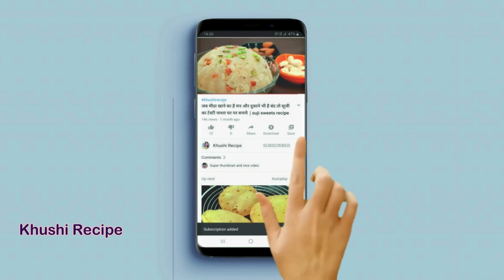गेहू के आटे से बनाये केक बहुत ही सॉफ्ट स्पंजी टेस्टी और हेल्दी जो सबको पसन्द आये | atta cake recipe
गेहू के आटे से बनाये केक बहुत ही सॉफ्ट स्पंजी टेस्टी और हेल्दी जो सबको पसन्द आये | atta cake recipe - आज में आपके लिए wheat flour cake की हेल्दी रेसिपी लेकर आयी हु अगर  घर पर किसी का बर्थ डे हो तो आप बड़ी ही आसानी से घर पर ही इस  atta cake recipe  का ऐसा टेस्टी केक बना सकती है और वैसे भी आपने मैदे का केक तो कई बार खाया होगा पर क्या आपने कभी atta cake recipe घर पर ही बेकरी से भी अच्छा बनाया है  नहीं तो आप एक बार जरुर बनाकर देखे मेरे इस तरीके से ये आटा केक बहुत ही बढ़िया लगता है | और ये बहुत ही हेल्दी केक है क्युंकी ये आटे से बनान है और इसको बच्चे और बड़े सभी बहुत पसंद करेंगे

दोस्तों मेंने और भी केक की कई रेसिपी बनायीं है जिन्हें आप घर पर ही बड़ी आसानी से बना सकते है
केक बनाने की और भी रेसिपी देखने के लिए निचे दी हुई लिंकों पर क्लिक कर के आप इनको देख सकते है -

1. गेंहू के आटे से बनाये केक हेल्दी और टेस्टी वो भी बिना अंडे बटर और ओवन | atta cake | wheat flour cake